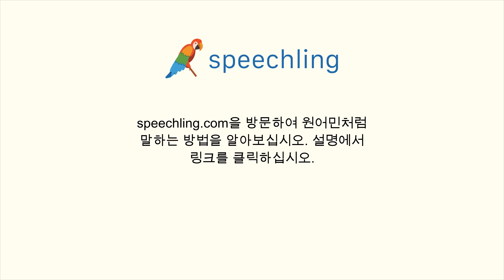이탈리아어로 "가능성" 말하는 법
남자 목소리 :
Potenziale

여성 목소리 :
Potenziale

남성 음성 번역 :
가능성

여성 음성 번역 :
가능성